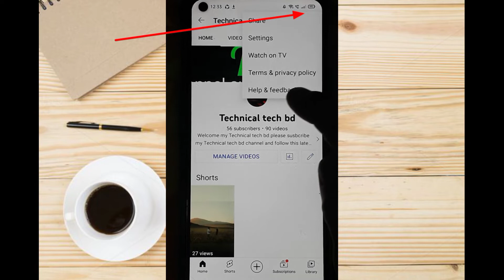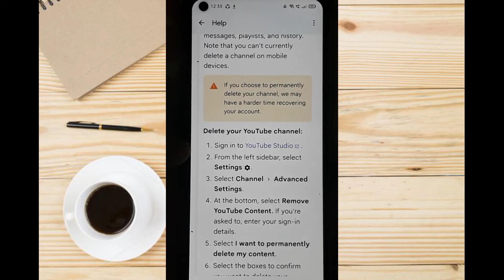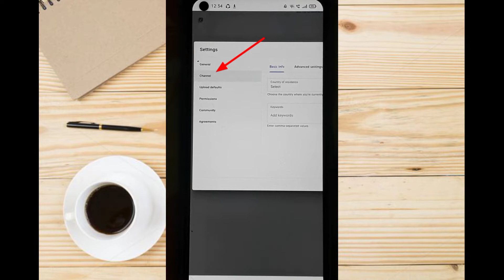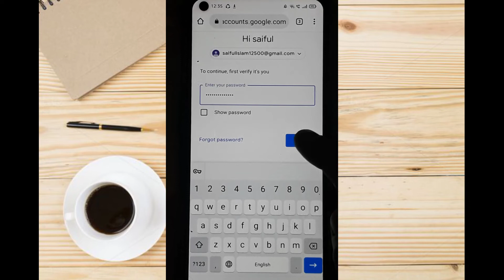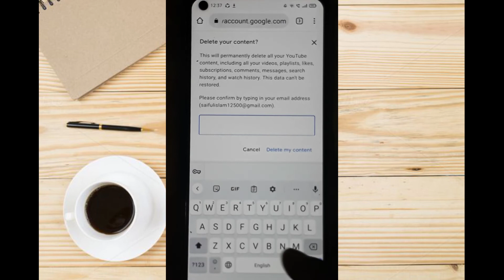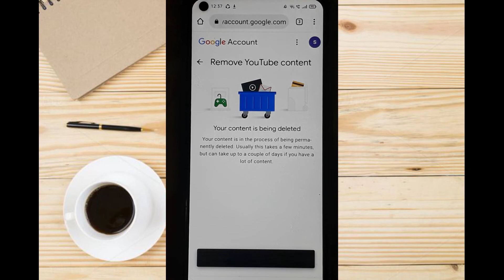how to delete YouTube channel permanently.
how to delete YouTube channel permanently bangla tutorial process 2022